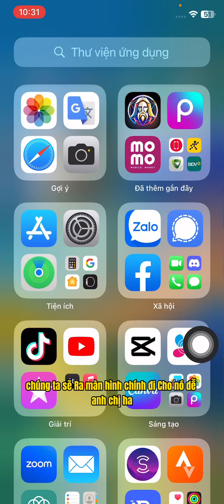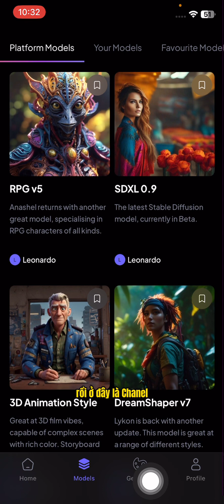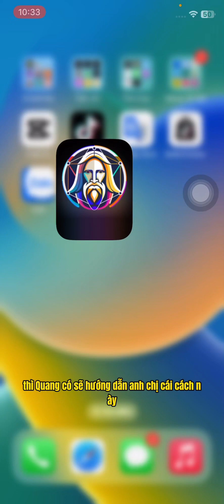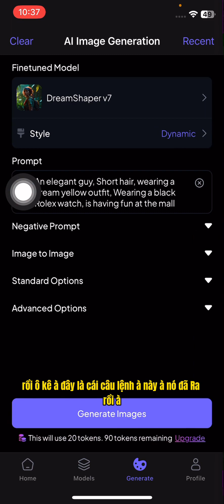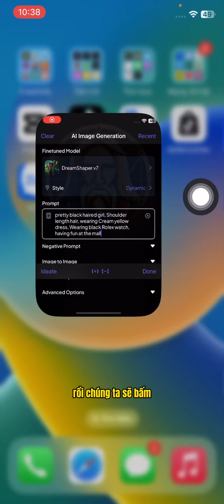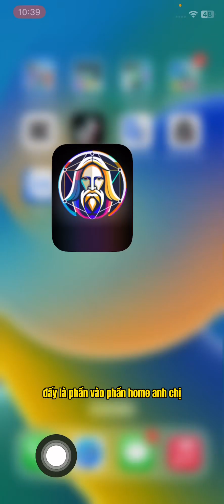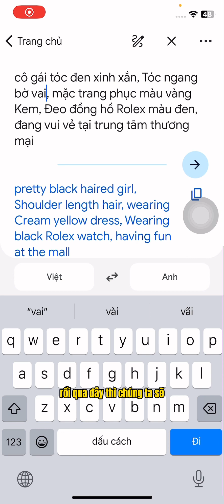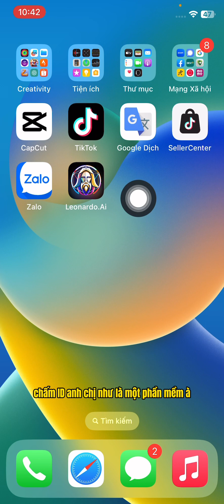Hướng dẫn sử dụng Leonardo.Ai tạo hình ảnh| Leonardo AI Tạo Ảnh Từ A đến Z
Trong video này mình sẽ hướng dẫn các bạn cách sử dụng công cụ trí tuệ nhân tạo Leonardo AI từ a đến Z. Các bạn sẽ được học cách dùng prompt (câu lệnh) để tạo ảnh, dùng ảnh để tạo ảnh, sửa ảnh và tất tần tật mọi thứ về công cụ Leonardo AI này.

Hướng dẫn cách sử dụng Leonardo AI | Thay thế Midjourney và Dall-E 2 Miễn Phí | Text to image và Image to Image miễn phí đỉnh cao | FULL Hướng dẫn cách sử dụng Leonardo AI free cho người mới

Trong video này, mình sẽ hướng dẫn cách đăng kí tài khoản và cách sử dụng nền tảng trình tạo hình ảnh nghệ thuật AI tuyệt vời này thay thế Midjourney và Dall E 2 không tốn phí.

Leonardo.ai – Trình vẽ tranh bằng AI tuyệt đẹp
Leonardo.ai là gì?
Đâyy là một nền tảng trí tuệ nhân tạo được phát triển bởi công ty Peltarion, Leonardo A.I mang đến những tính năng mạnh mẽ để xây dựng và triển khai các mô hình AI.

***Công cụ AI này là cách để thay thế Midjourney và Dall-E 2 hoàn toàn miễn phí.

Truy cập link Leonardo AI Tool For Free - Create a Generation of Images